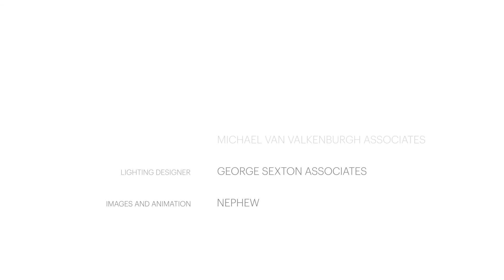Menil Drawing Institute Fly Through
Courtesy  Johnston  Marklee  /  Nephew